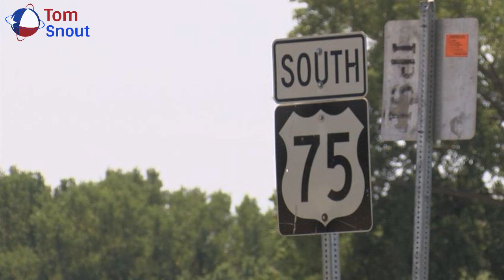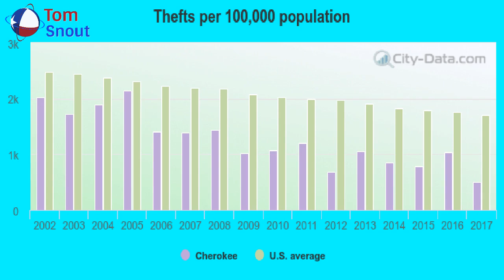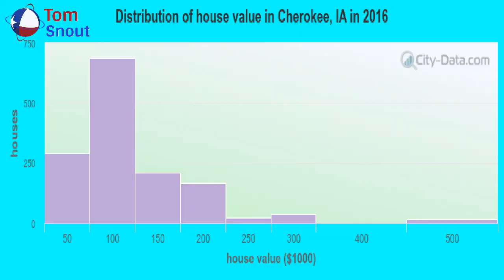Movie night to be held in Cherokee, IA during peak Perseid Meteor shower viewing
CHEROKEE, Iowa (KTIV) – The Sanford Museum and Planetarium in Cherokee, Iowa will be holding an outdoor movie night on Monday during the peak viewing of the Perseid Meteor Shower. August is Meteor Mania Month for the planetarium. To celebrate, the planetarium will screen a documentary on Apollo 11, outside, at the Cherokee baseball fields. The opportunity allows people to watch the meteor shower and the movie simultaneously. Of course, the viewing is dependent on weather, but museum managers say they will still show the movie inside the planetarium if it rains. “Mid August, August 11 and 12, we have the peak of the Perseid Meteor Shower. We’re inviting the public to come to check those out. Bring lawn chairs, blankets, and we provide the movie and the popcorn. So just getting everybody outside to see the meteors, and having a good time watching the movie,” said Kerisa Pingel, Educator at the Sanford Museum. The movie will start at 9 p.m. Monday night, August 12, on field two, at the Cherokee baseball fields. If you plan on watching the Perseid Meteor Shower at home, you have a few opportunities. The peak time will be late Monday night on August 12 and early Tuesday morning on August 13. If the weather was perfect, and there was no moonlight, we could see around 50-100 meteors per hour. During the day Monday, we have a chance of rain. So if the clouds don’t move out, we may not have the greatest visibility. There will also be a full moon on August 15, which means the moonlight may obstruct the view of some meteors. This means you could start watching the shower this weekend, where the moon will not be as bright. But there are thunderstorm and rain chances this weekend. The best viewing nights with lower chances will be Saturday night and Monday night. But the ultimate peak viewing time, if the skies were to be cloud-free, will be very early Tuesday morning, August 13, from 3:50 – 4:30 a.m. This would be right after the moon sets, and before the dawn breaks. Sourse